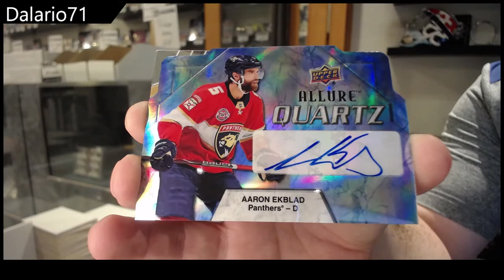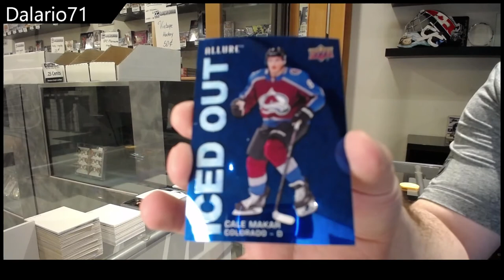Dalario71's 19-20 Upper Deck Allure Hockey Box Break